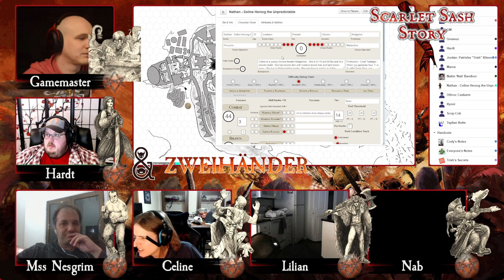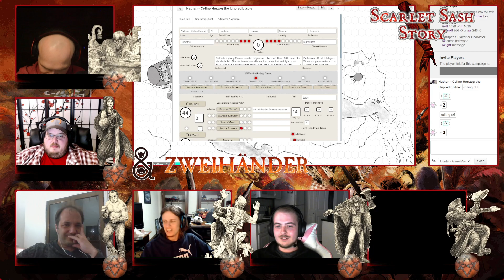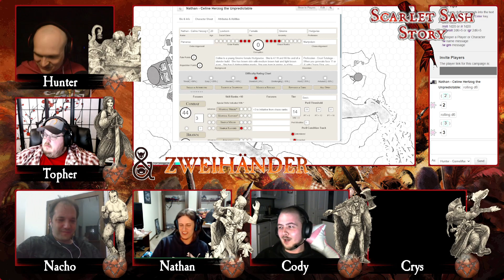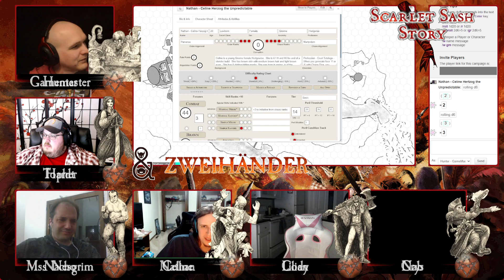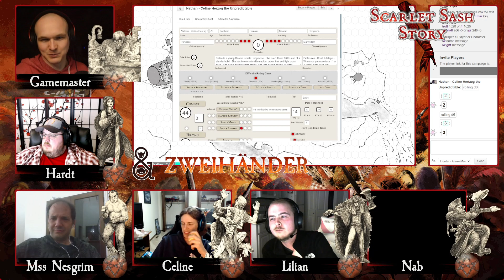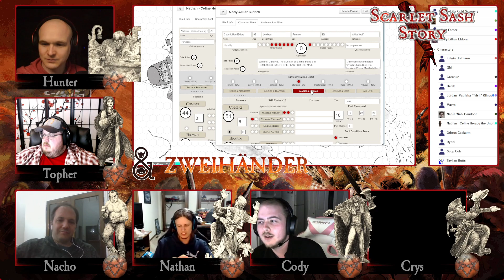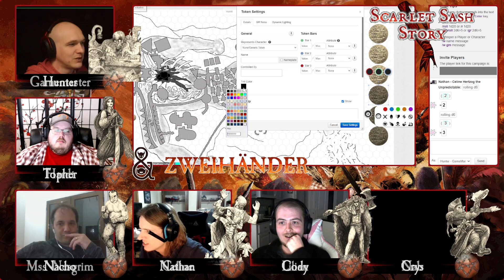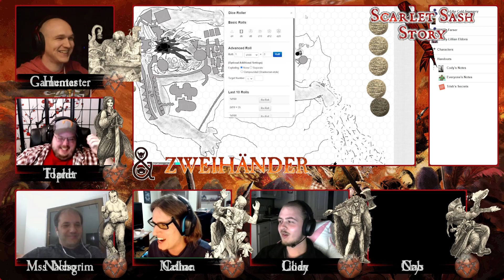ZweihanderRPG Scarlet Sash Stories (Short) Episode 27: Bastion of the Ratmen !fiends !cc